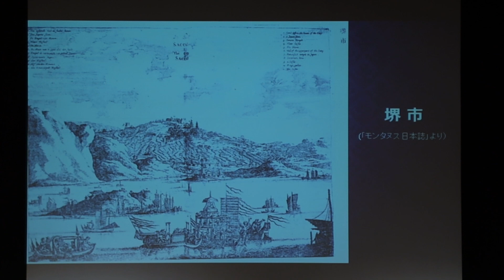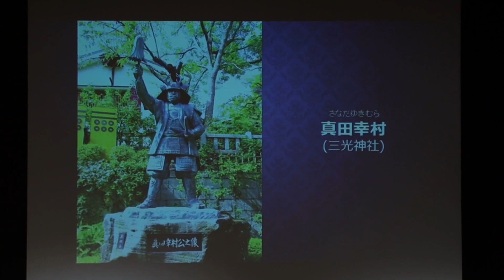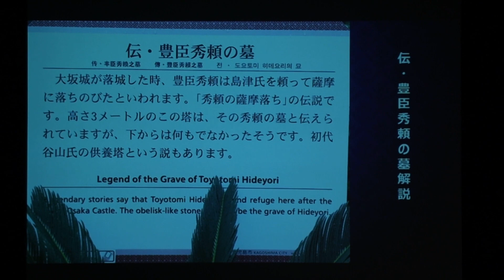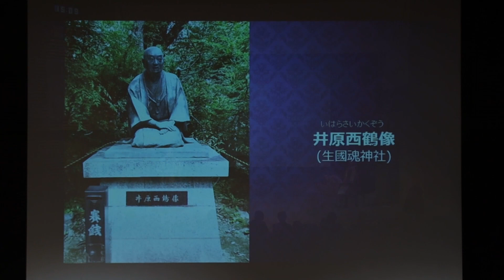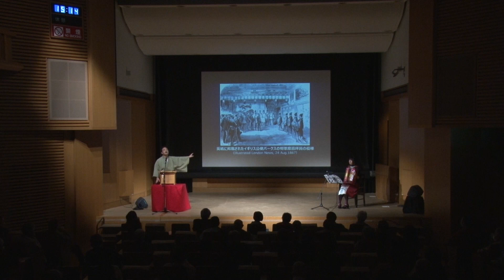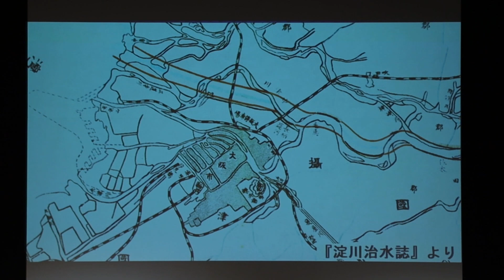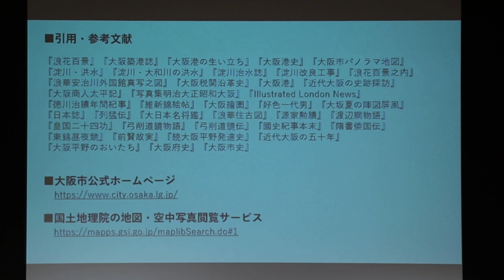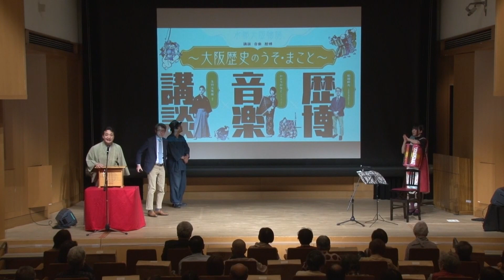水都大阪物語 講談×音楽×歴博 ～大阪歴史のうそ・まこと～【後編】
海や川から見た大阪の歴史を講談とアコーディオンの音色とスライドで物語る『水都大阪物語　講談×音楽×歴博　～大阪歴史のうそ・まこと～』。「講談師、見てきたような“うそ”を言い」と言われますので、“まこと”のところを歴博の学芸員さんに解説頂きました。大阪歴史の“うそ”と“まこと”をお楽しみください。講談をメインに写真と音楽で振り返る水都大阪7000年の歴史を2時間で！

【水都大阪物語　講談×音楽×歴博　～大阪歴史のうそ・まこと～】
　講談×音楽×歴博‹あこだん ー講談とアコーディオンの響宴～›

開催日時　2023年3月12日（日）開場１３：３０／ 開演１４：００
会場・住所　大阪歴史博物館 ４階講堂（大阪市中央区大手前4丁目1-32）
主催：水都大阪コンソーシアム・共催：大阪歴史博物館・制作 Harmony Fields

【出演者】
■講談師四代目　玉田玉秀斎 Gyokusyusai Tamada
1976年大阪市平野区にて生まれる。高校時代、ロータリー交換留学生としてスウェーデンに１年間留学。そこで逆に日本に興味を持ち、帰国後、司法浪人時代に四代目・旭堂南陵に偶然出会い入門。ブラジルでのポルトガル語講談、ラスベガスでの英語講談など海外公演も。更にジャズやアコーディオン等との音楽コラボ講談、ググる講談（即興講談）、地域の歴史に根差した町おこし講談、ホームレス経験者への取材を元にしたビッグイシュー講談など、新作も多数創作。ライフワークとして、先代・玉秀斎が遺した『立川文庫』の続き読み講談を毎週開催中。

 ■アコーディオン奏者　かとうかなこ Kanako Kato
4歳からアコーディオンをはじめる。全日本アコーディオンコンクール優勝。 高校卒業後フランスに留学。全仏コンクールでも１位を獲得する。フランス帰国後全国でコンサート活動を中心に、舞台や演劇などの音楽制作を行う。フランスや北欧のダンス音楽など多くのレパートリーを持つが、特にオリジナル曲のファンが多く、CMディレクター、写真家、演出家など多くの制作関係者からの使用依頼が多い。現在9枚のアルバムをリリース。最新作のオリジナル ソロアルバムは「光と陰」。自らの感情を委ねるように、蛇腹と呼吸を合わせながら風景の浮かぶ演奏を続けている。

■大阪歴史博物館 学芸員　船越幹央 Mikio Funakoshi
1964年、京都市生まれ。大阪市立博物館学芸員を経て、2001年より大阪歴史博物館学芸員。専門は日本近代史・文化史で、大阪・京都を中心とした都市の生活・文化などを研究している。最近は、JR大阪環状線と都市形成の関係に興味を持っている。主な著書に『大阪の橋ものがたり』『モダン道頓堀探検』（共著、創元社）、『大阪市の昭和』（共著、樹林社）などがある。

 〈写真協力〉むつさとし Satoshi Mutsu
観光家/コモンズ・デザイナー/社会実験者。1978年大阪生まれ。堺育ち。2008年から2013年まで大阪あそ歩（観光庁長官表彰受賞）プロデューサー。2011年より大阪七墓巡り復活プロジェクト、まわしよみ新聞（読売教育賞受賞）、直観讀みブックマーカー、当事者研究スゴロク、歌垣風呂（京都文化ベンチャーコンペティション企業賞受賞）、死生観光トランプなどを手掛ける。大阪まち歩き大学学長。著書に『まわしよみ新聞をつくろう！』（創元社）

【2023/03/12 撮影】